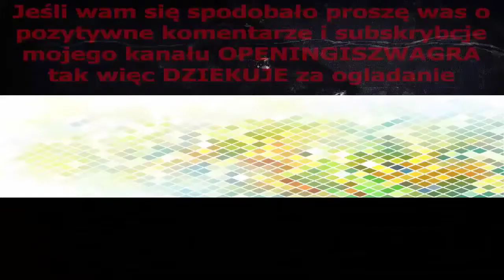Duck Dodgers 2003 Opening